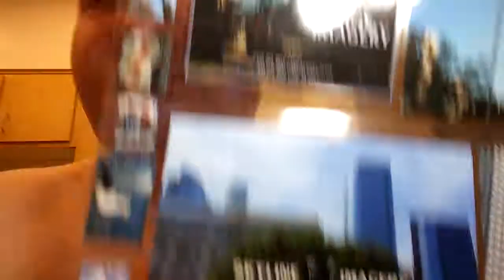PB SISTER CHARLOTTE THANKS MR. ADAMS FOR THE PHONES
PB SISTER CHARLOTTE THANKS MR. ADAMS FOR THE PHONES. IN ANOTHER WEEK WHEN I PROCESS APRIL'S IMAGERY YOU WILL BE ABLE TO FIND SOMEWHERE BETWEEN 30 TO 40 SAINTS IN THE 20,000 IMAGES TO DOWNLOAD AND PRINT AS 4X6 PHOTOS SEE IF YOUR FAVORITE SAINT IS THERE.